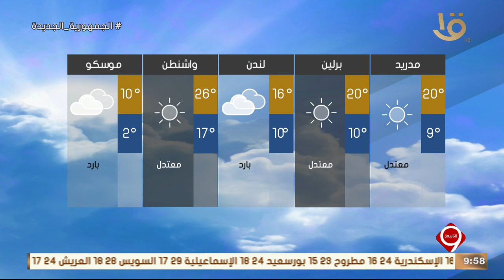بيان بدرجات الحرارة المتوقعة غدا